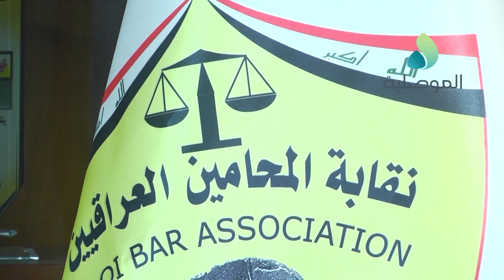نقابة المحامين: تصاعد وتيرة الاغتيالات في الآونة الأخيرة عمل ممنهج ومخطط له دوليا واقليميا